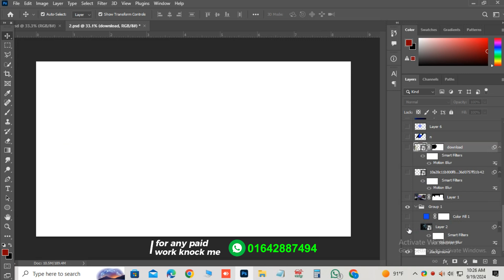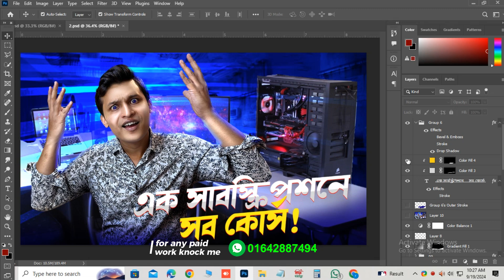Glowing thumbnail design photoshop । youtube thumbnail design। Graphic design। ।Thumbnail design psd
Glowing thumbnail design photoshop psd breakdown

Specially thumbnail
and poster design.
for any paid work -knock me

গ্রাফিক্স ডিজাইন রিলেটেড  কিছু জানার থাকলে এবং এর  যে কোনো সমস্যার সমাধান পেতে আমাদের এই গ্রুপে জয়েন করুন।

MD Abid